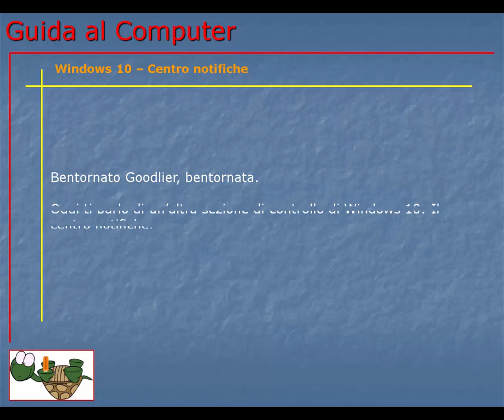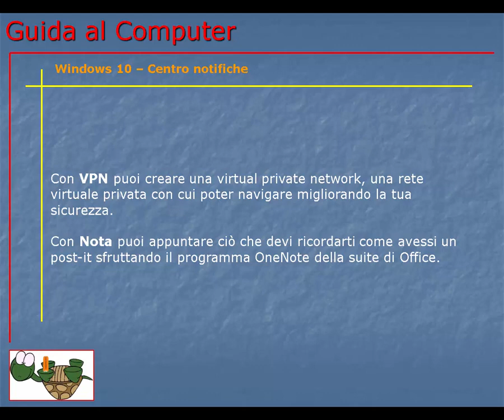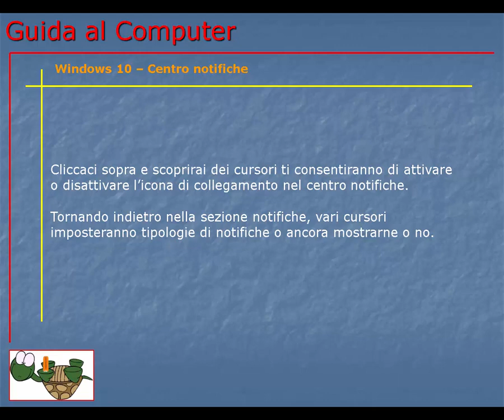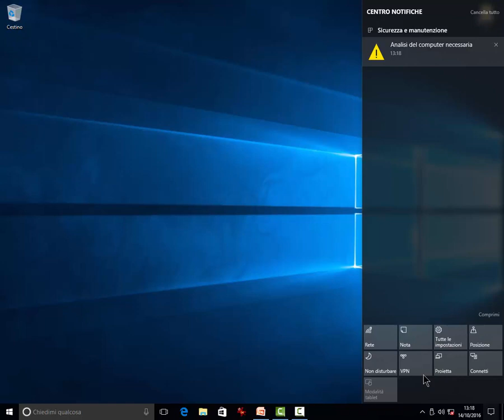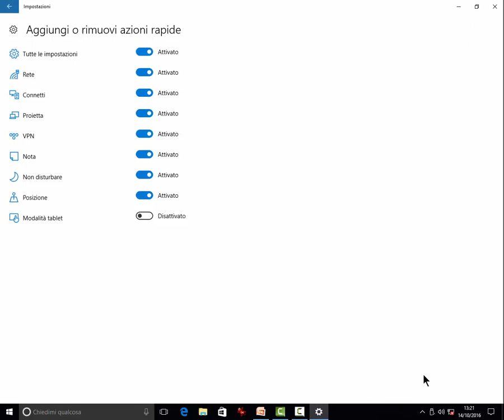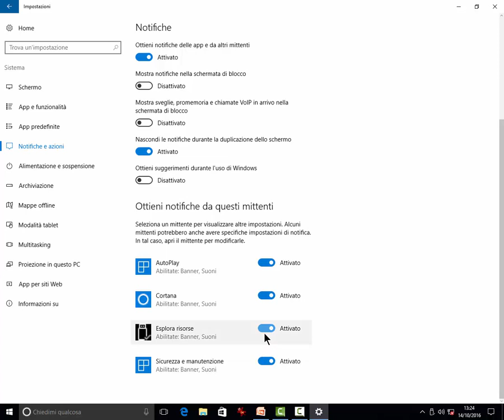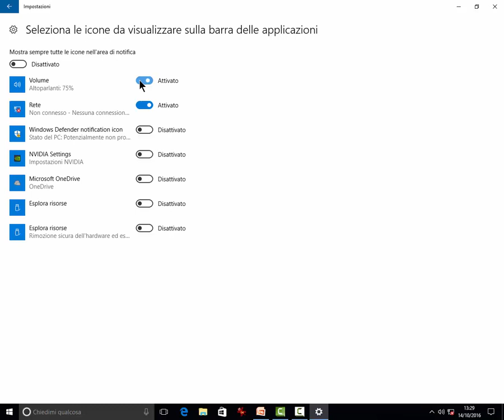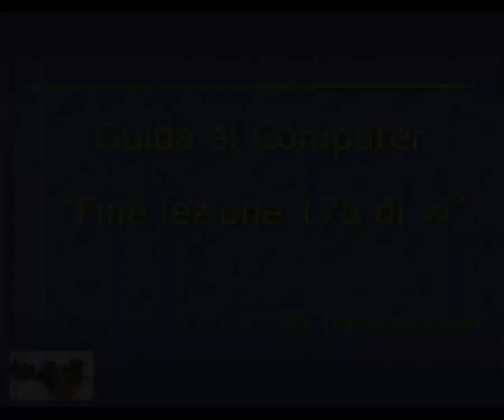Corso Informatica Base e Avanzato | Corso Computer da Base ad Avanzato | Lezione 178